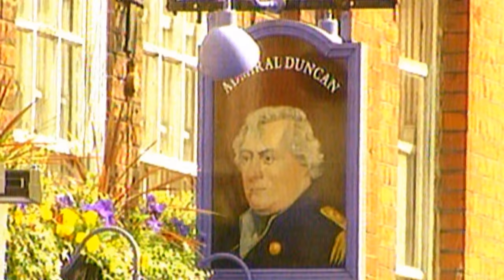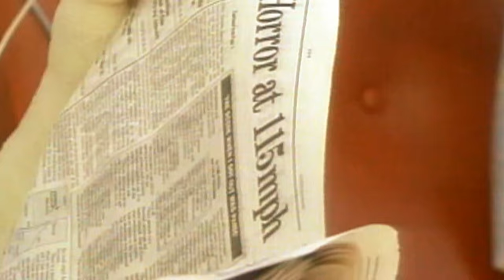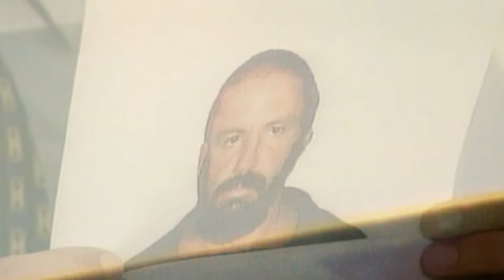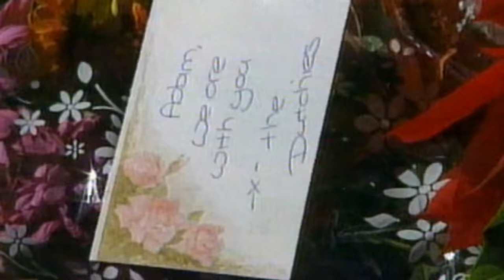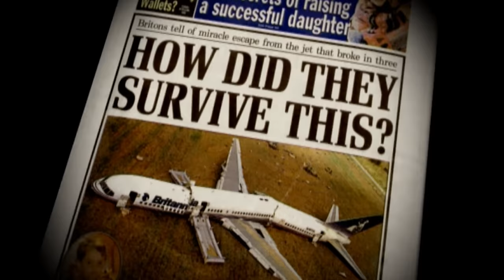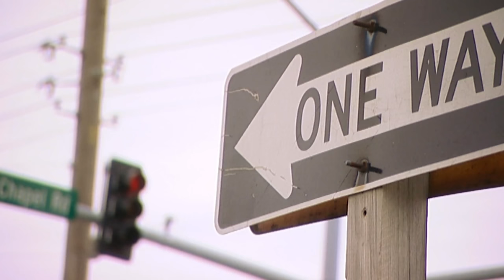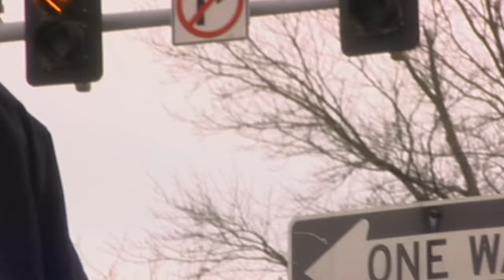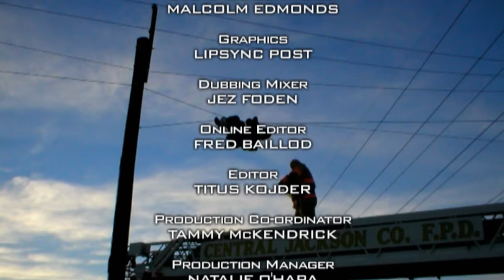Miracle Couple Survives An Explosive Plane Crash | Extreme Near Misses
From Gary's survival of the Admiral Duncan Pub bombing and a subsequent train crash to skydiver Peter Conrad's close call mid-air, each story unfolds with gripping intensity. A couple's survival in a plane crash amidst turbulent weather adds another layer of suspense, emphasising the unpredictable nature of life-threatening situations.